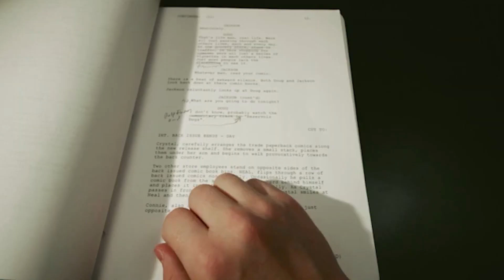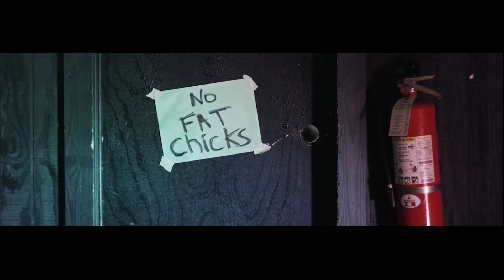Kasey James - Theatrical Reel (Partial)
Thank you for viewing my reel.